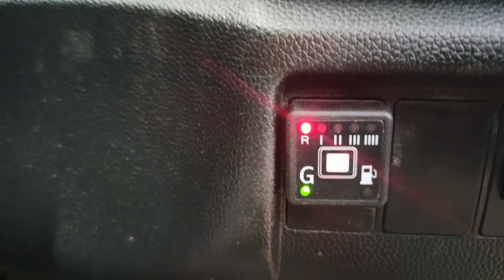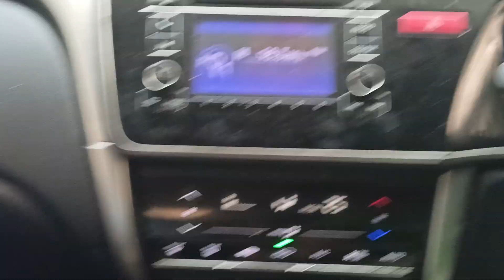Revolutionize Your Honda City 2014 BS4 OBD2 with CNG Fitment by AV Automobiles!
Description:
🚗 Embark on a journey of innovation as AV Automobiles takes center stage in transforming the Honda City 2014 BS4 OBD2 with expert CNG fitment services! 🌿♻️

In this riveting video, we explore the cutting-edge world of alternative fuel solutions, with AV Automobiles showcasing their prowess in seamlessly integrating Compressed Natural Gas (CNG) technology into the iconic Honda City 2014 BS4 OBD2 model.

🛠️ AV Automobiles, a name synonymous with automotive excellence, offers a detailed look at the intricate process of fitting CNG kits to the Honda City, ensuring a harmonious balance of performance, efficiency, and environmental responsibility. Witness how the CNG fitment elevates the overall driving experience while preserving the car's original specifications.

🌐 Whether you're a Honda City enthusiast eager to explore eco-friendly options or a car owner considering the latest advancements in automotive technology, this video is a must-watch! Join us as we uncover the benefits of CNG, from reduced emissions to cost-effective driving, and witness the skilled technicians at AV Automobiles as they bring this transformation to life.

🔧 AV Automobiles takes pride in delivering top-tier CNG fitment services, and this video provides an exclusive look at their meticulous process. Gain insights into the safety protocols, performance enhancements, and the seamless integration of CNG components that ensure your Honda City maintains optimal performance.

Their experiences highlight the positive impact on fuel efficiency, environmental sustainability, and overall satisfaction with this forward-thinking modification.

🎥 Don't miss out on the latest automotive evolution – hit the play button and explore the future of eco-friendly driving with AV Automobiles and the Honda City 2014 BS4 OBD2 CNG fitment.